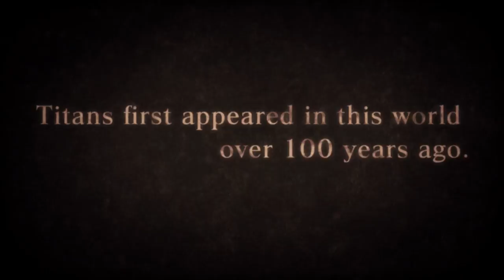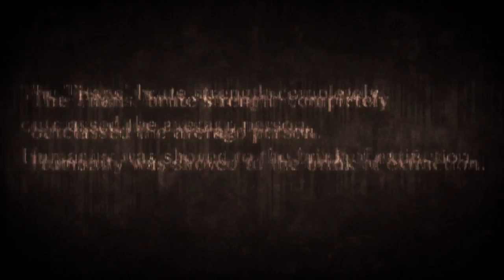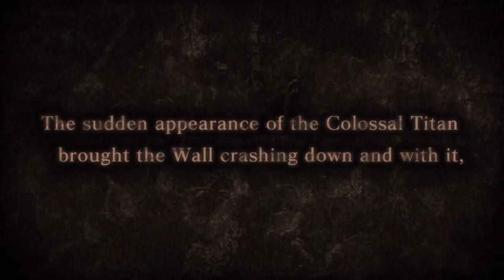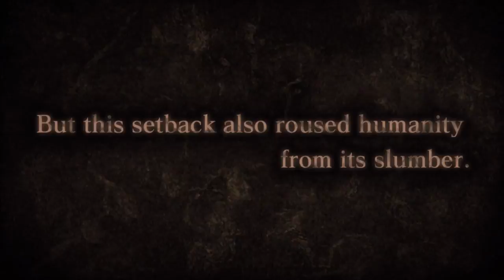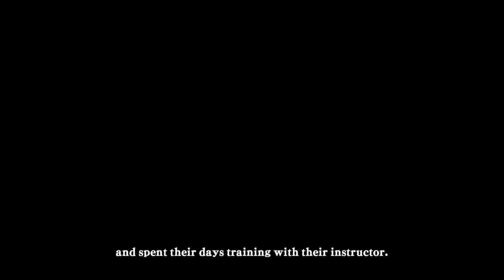SGB Play: Attack On Titan - Part 1 | Let's Slay Some Titans... Later.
The gang enter Germany of 850 in the world of Attack on Titan, where giant humanoid titans roam the land. It's time to train on how to fight some titans!

In the year 850 in Germany, Titans roam the Earth, and Eren Jaeger loses his mother from the invasion of titans on his village. With rage and anger fueling his heart against the Titans, Eren plans to kill every titan on Earth. With the help of some friends, he will make sure that goal comes true. Can he avenge the death of his mother and his village against the man-eating titans?